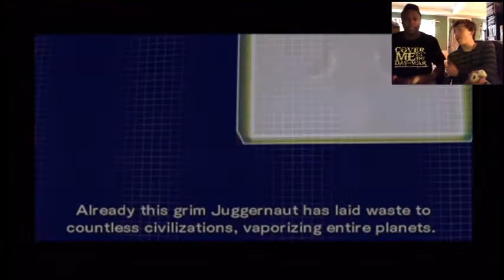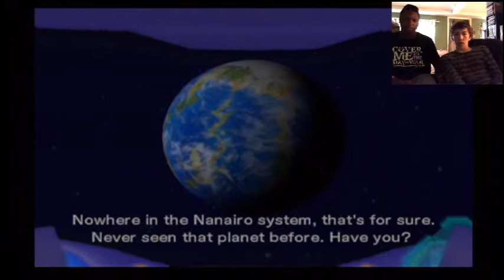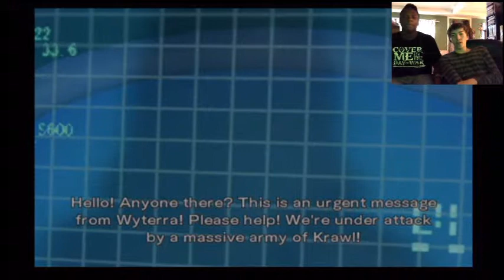DO THE HUMPTY-HUMP!- Spectrobes Origins Part 1 (Full)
Hey Guys! I finally fixed the problem, so you can now see the entire first episode of this playthrough!